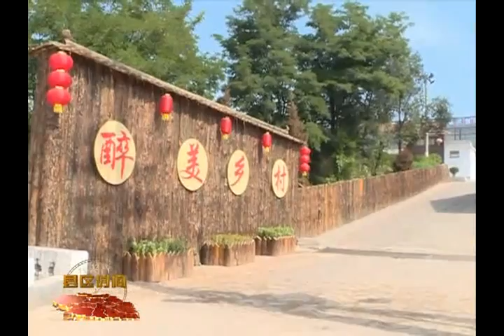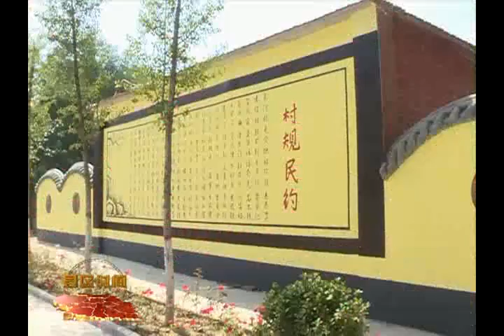长治：屯留县区时间